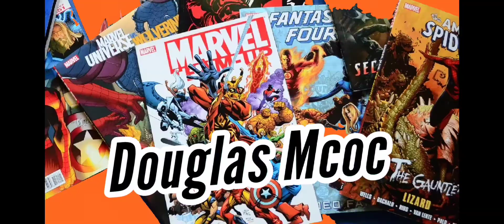S25W06 GUERRA DE ALIANZA DXUS VS GOD OF DESTRUCTION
Sexta guerra de la temporada 25 de guerras de alianzas